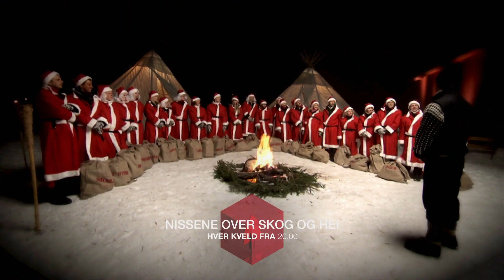TV Norge HD - Christmas Advert 2018 [King Of TV Sat]